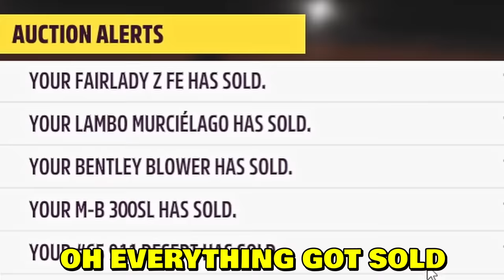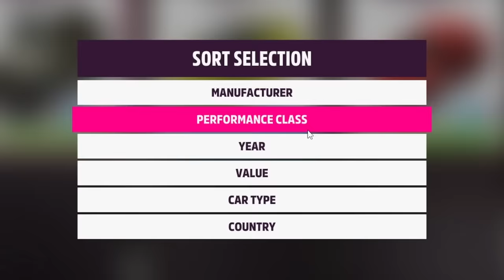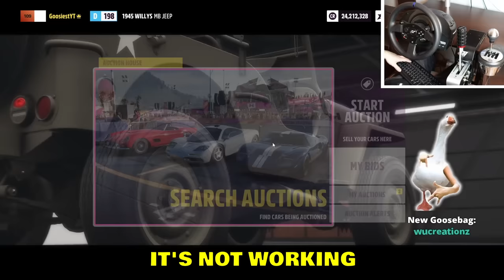How I made 40 Million Credits in Forza Horizon 5!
Showing you how I easily made 40 million credits in Forza Horizon 5 by selling cars at the Auction. Most of the cars I won't use since I only need the cars that are meant for drifting. All expensive hypercars and sportscars I just sell so I can get as much credits as possible. The max credits in Forza you can have is 1 billion so there's ways to go. I'll start doing more drift car tunes for steering wheels soon as well. Muscle cars are the best drift cars in Forza Horizon 5 I feel like, plus couple JDM cars as well. Hopefully this helped someone on how to make more credits in FH5.

--- My PC stats:
Graphics card: GeForce RTX 3070
Processor: Ryzen 9 (4,8GHz)
RAM: 16GB
Disc Space: 1K SSD